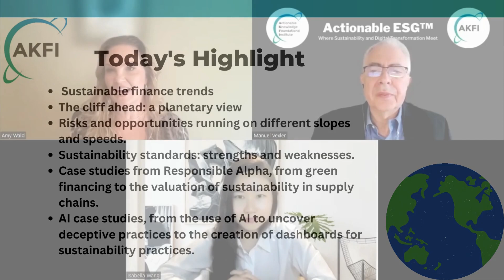Short- Eco-Luxury Hotels: Behind the Scenes with Sustainability Expert Amy Wald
Agenda:
Welcome to the Actionable ESG™️ Talks series, brought to you by AKFI, AKFI (Actionable Knowledge Foundational Institute), the world’s first non-profit industry consortium committed to bridging the gap between ESG, sustainability, and digital transformation.

Actionable ESG™️ Talks series bring together great minds to discuss the current state and future of ESG, sustainability, and digital transformation. I’m delighted to be here with our guest.

In this Actionable ESG talk, we discuss:
• Sustainability and digital transformation in the travel industry.
• Carbon footprint case studies.
• Luxury hotel brands and sustainability challenges.
• How guests are changing the hospitality industry's sustainability culture.
• Hotels' convention centers: sustainability at work.
• Ramping up sustainability: advice for Chief Sustainability Officers (CSOs).
• A cruise ship insight.
• Sustainability career advice: connecting with guests and stakeholders.

Biography
Amy Wald is the Founder and President of Greenluxe. She is a renowned speaker and leading expert in Sustainable Hospitality and holds degrees in Sustainable Business, Wildlife Management, and multiple sustainability accreditations like GSTC, LEED, WELL, and ISSP.

After spending multiple years working on cruise ships, she knew she wanted to do something meaningful to protect the places we love to travel to. Amy set out on a decade long journey to find the most innovative and sustainable hotels in the world. She researched what was driving their initiatives, where they saw momentum and what barriers they came upon.

Her company Greenluxe’s approach to sustainable hospitality comes by way of a conservation mindset, bottom line driven results and value driven connection with stakeholders.